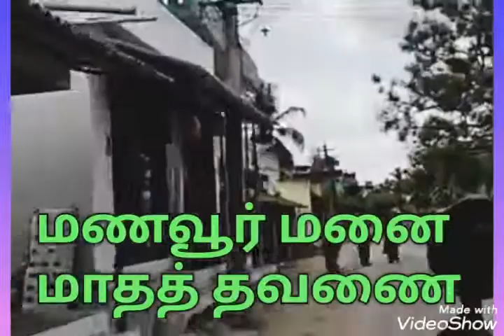மாதத் தவணை மணவூர் மனை DTCP APPROVED PLOTS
🚊Manavur DTCP Plots Sale Near Railway Station

🌺 PER SQ FT - ₹ 322/- & 365/-

🌺 600 SQ FT - 2 LAKHS

🌺 EMI SCHEME AVAILABLE

🌺 DAILY FREE SITE VISIT

🌺 1.5 KM AVUDAIYAMMAN NAGAR

🌺 2.5 KM GOMATHI AMMAN NAGAR

🌺 5 KM THIRUVALANGADU SIVAN TEMPLE

CMDA RERA APPROVED PLOTS

Chennai City Plots Redhills Alamathi

Railway Station Near DTCP RERA approved plots

DTCP RERA Approved Plots

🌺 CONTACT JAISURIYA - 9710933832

Places where our housing unit is located

நமது வீட்டுமனை அமைந்துள்ள இடங்கள்